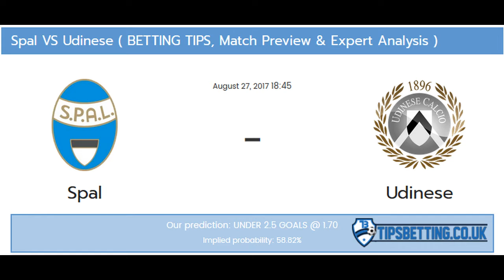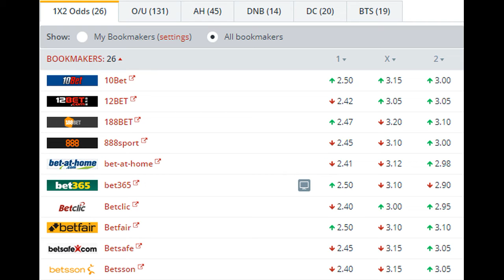Spal vs Udinese BETTING TIPS (27-08-2017)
SPAL were impressive in their 0-0 draw with Lazio on Sunday, can they add to that point this weekend? Stopping one of last season’s top sides is a great way to kick off the season after promotion, and now SPAL will be looking to pick up early points in order to make a push for safety in the top flight.

Udinese are the kind of side who SPAL will be targeting this term. The visitors finished 13th last term, but most of the bottom half of Serie A will be worried about the drop this term. They all had it quite easy last term, as Palermo and Pescara went down with a whimper. This season should see a tougher battle, and we think SPAL can carry on their momentum at home.